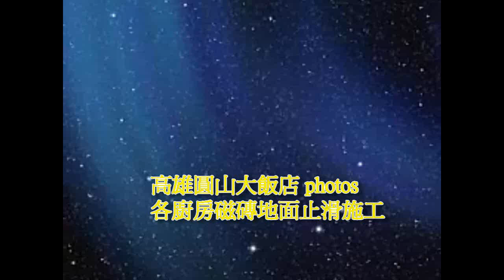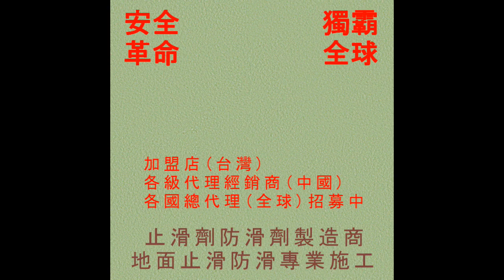250 廚房磁磚防滑止滑 高雄圓山飯店各處廚房磁磚地面防滑止滑photos